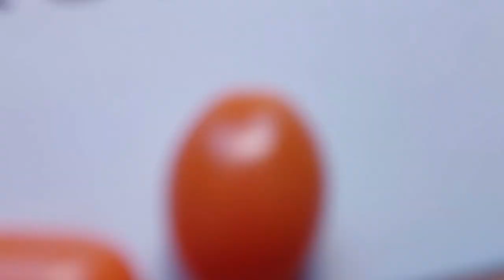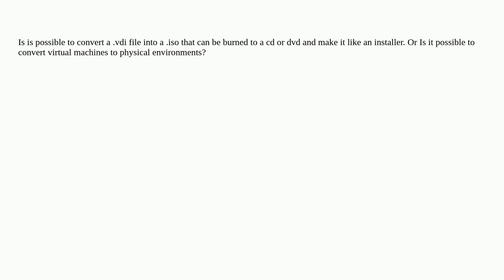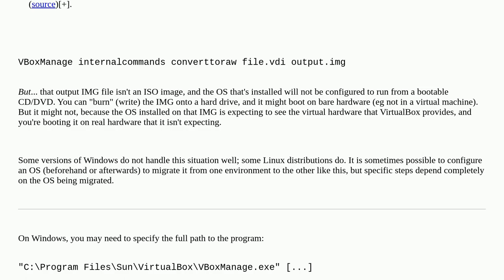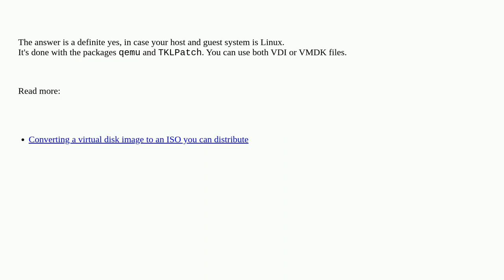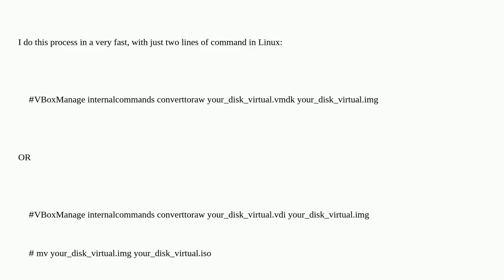Is it possible to convert virtual machines to physical environments?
A special thanks goes out to the community

  virtualbox virtual-machine bare-metal